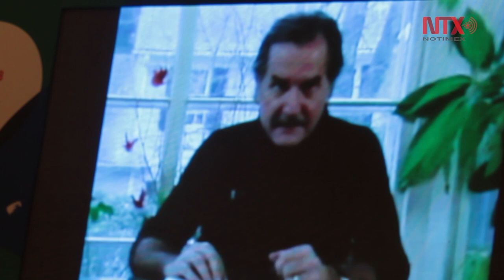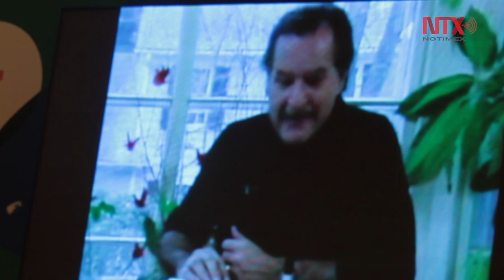Recuerdan la muerte de Carlos Fuentes en la FIL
En un homenaje al escritor Carlos Fuentes, su esposa Silvia Lemus, narró a detalle y por primera vez, como falleció quien fuera considerado uno los autores más destacados de México y de las letras hispanoamericanas